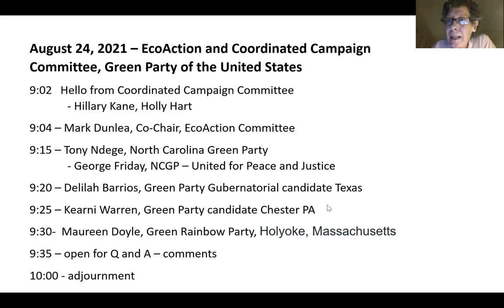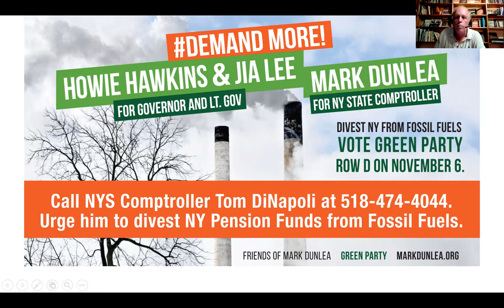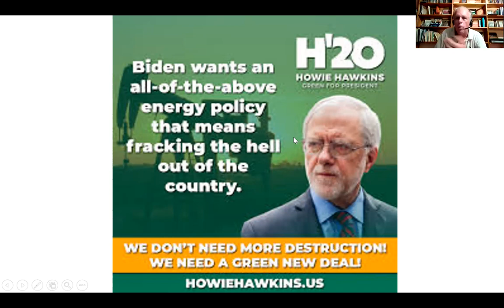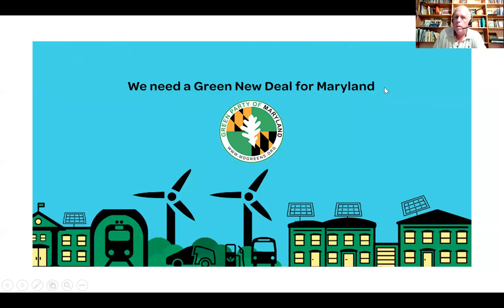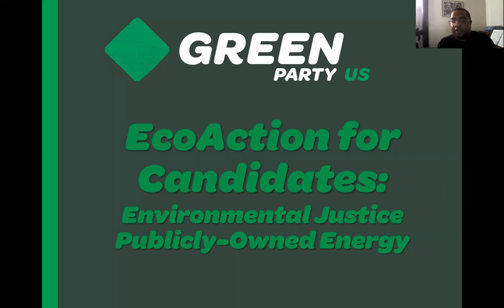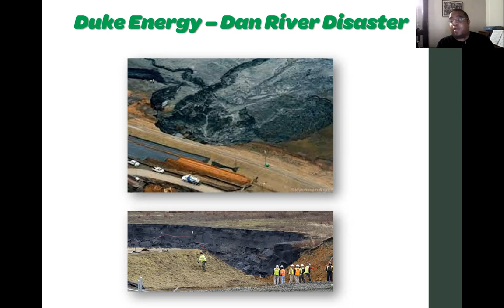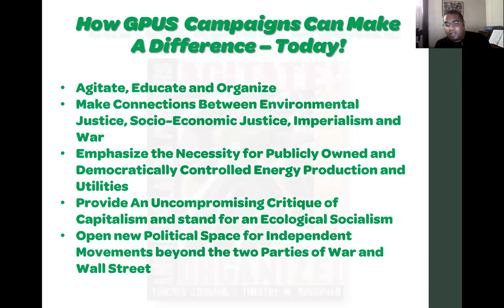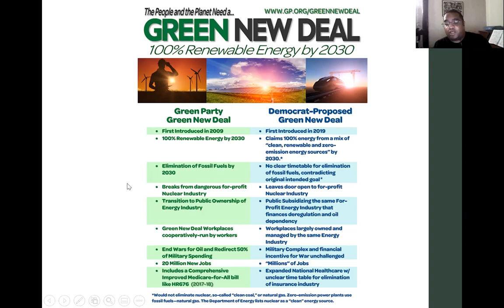CCC / EcoAction presentation for candidates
Presented by Mark Dunlea, Tony Ndege, George Friday, and Delilah Barrios, August 24, 2021